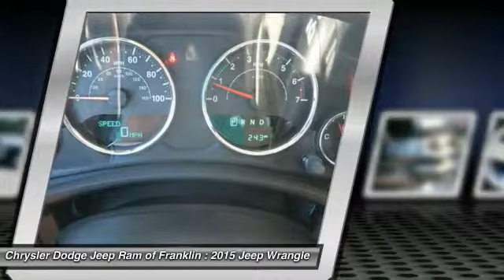2015 Jeep Wrangler Franklin TN L740666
2015 Jeep Wrangler Unlimited Sport 4WD